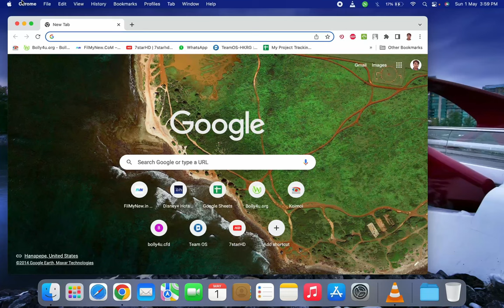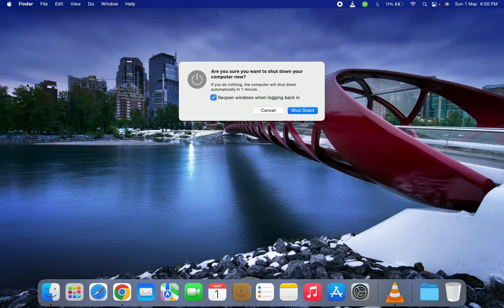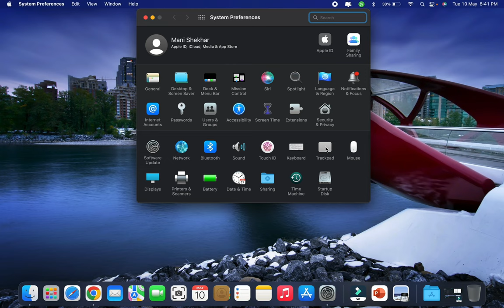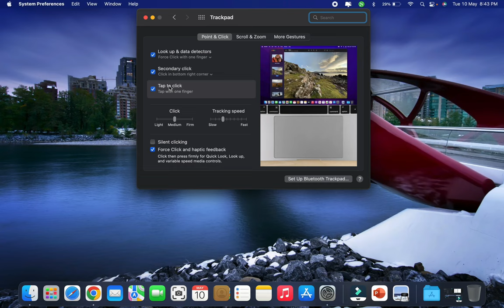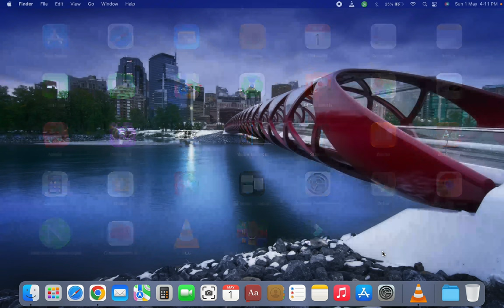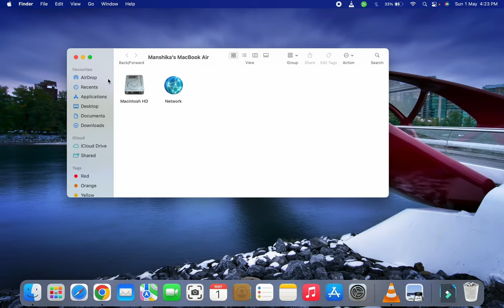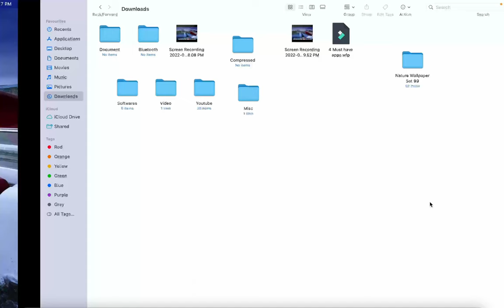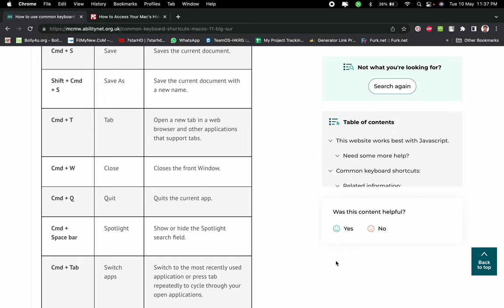How to use Mac OS - Switching from Windows to macOS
Solved:
What is the best way to use a Mac?
How do I use Mac laptop?
What are the basics to learn in Mac?
Is using a Mac easy?
how to use macbook like windows?

mani shekhar
manisha
research therapy
manisha nani shekhar
macbook